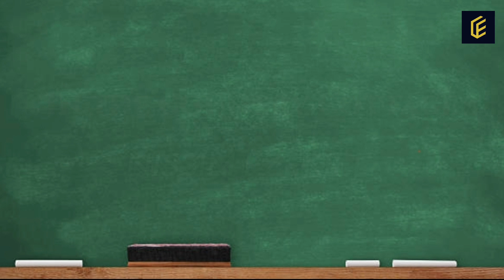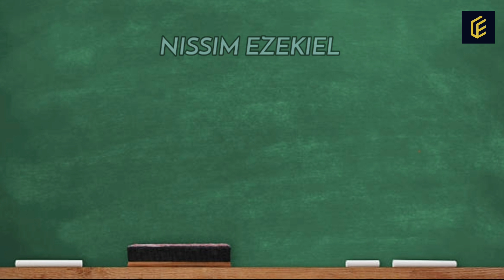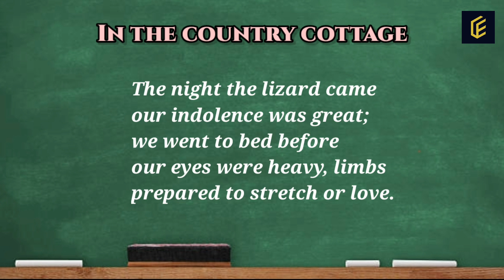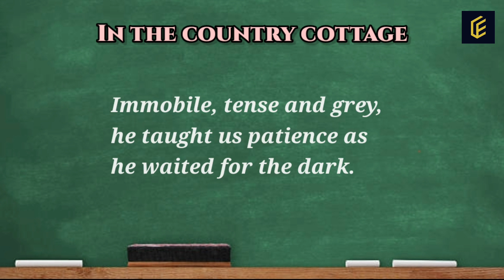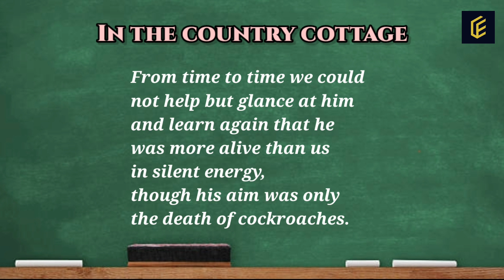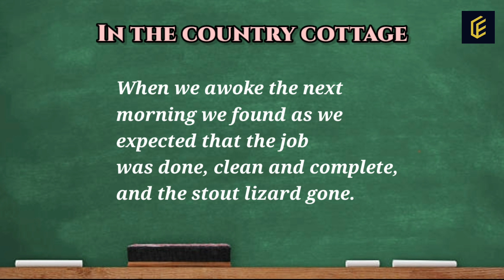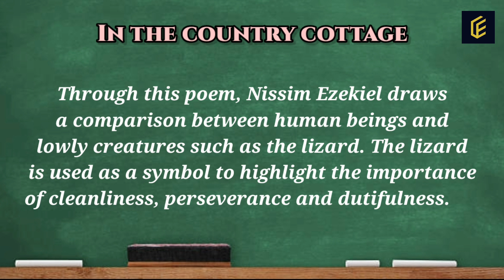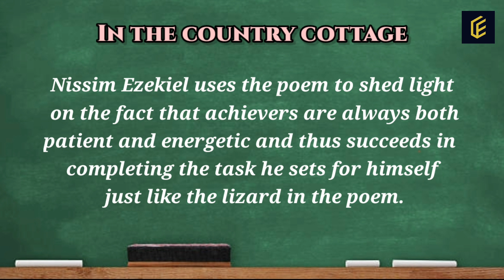In The Country Cottage || Nissim Ezekiel || Indian Literature in English || MA English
The Poem 'In The Country Cottage' Written by Nissim Ezekiel

          In The Country Cottage is one of the finest poems of Nissim Ezekiel. Ezekiel has composed his very best poetry out of the ordinariness of human life. He also exhibits his inborn love for Indian landscapes, Indian flora and fauna.

             In the poem “ In The Country Cottage” for him (Ezekiel) Lizard was patient, active, firm in determination and strong in will power and teaches the lesson of patience and it does its work of eating the cockroaches with tireless energy and patience, and silently goes away when the work is done.